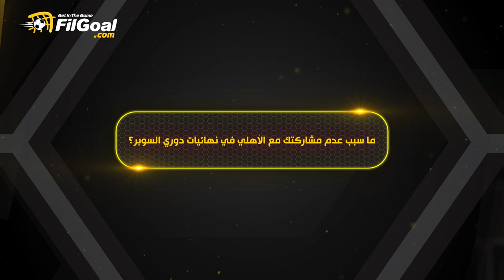نادين سلعاوي (3) كواليس العودة إلى الأهلي وحلم إفريقيا والاهتمام بمنافسات السيدات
الجزء الثالث من حوار في الجول مع نادين السلعاوي لاعبة فريق الأهلي لكرة السلة